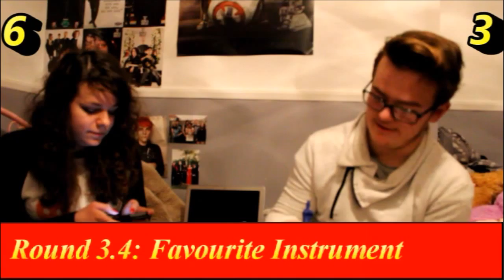Best Friends Test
Me and Emilia take a test to determine who is the better friend. Who do you think it would be? Watch the video to find out and have fun!